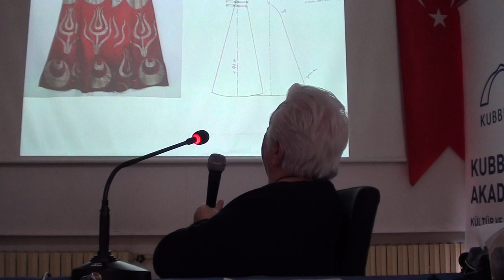Prof. Dr. Nurhan Atasoy Kubbealtı'nda | "Padişah Kaftanları" - 3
Kubbealtı Akademisi Kültür ve Sanat vakfı olarak, Cumartesi günleri düzenlediğimiz "Kubbealtı Sohbetleri"' yıllardır devam etmektedir. 10 Şubat 2018 Cumartesi günü Nurhan Atasoy'u "Padişah Kaftanları" başlıklı konferansı ile ağırlamaktan mutluluk duyduk; kendisine bu güzel sohbet için teşekkürlerimizi sunarız.